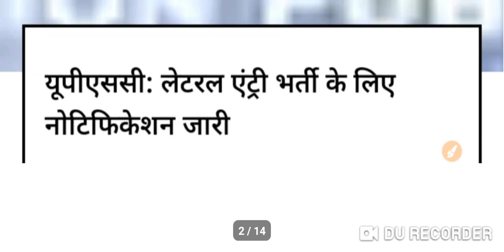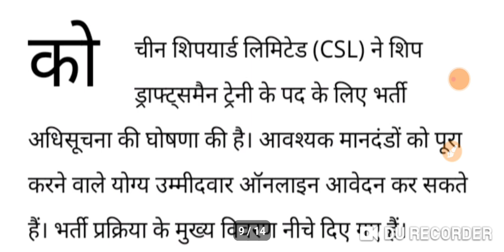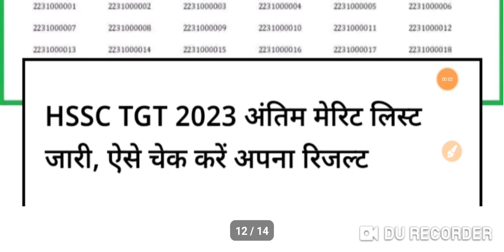TGT PGT NEWS TODAY|UPSC BHARTI NOTIFICATION|HSSC TGT-23 FINAL MERIT LIST|CSL BHARTI|19/8/2024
ABOUT VIEDO 👉👉👉👉👉👉👉👉
✔️TGT PGT NEWS TODAY
✔️UPSC BHARTI NOTIFICATION
✔️HSSC TGT-23 FINAL MERIT LIST
✔️CSL BHARTI

Topics Cover:
Ayog
Tgt
Pgt